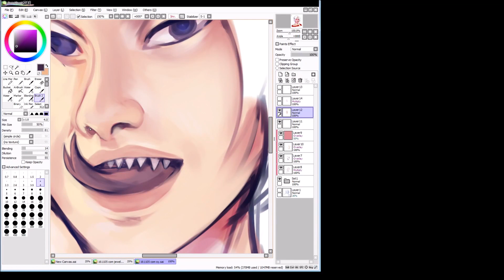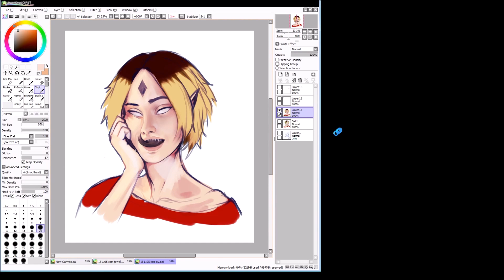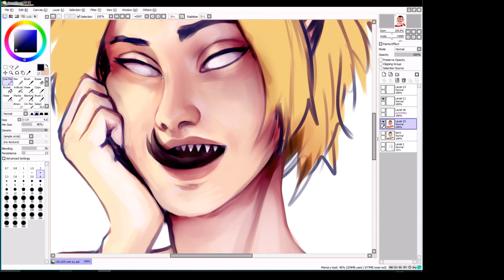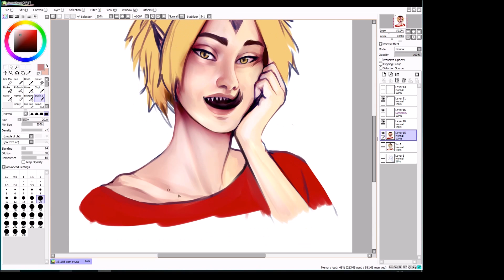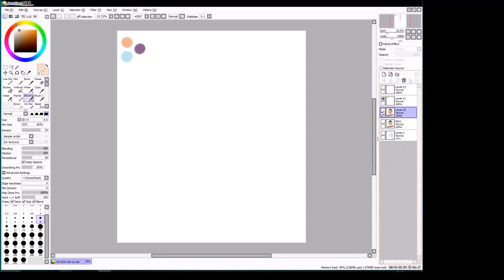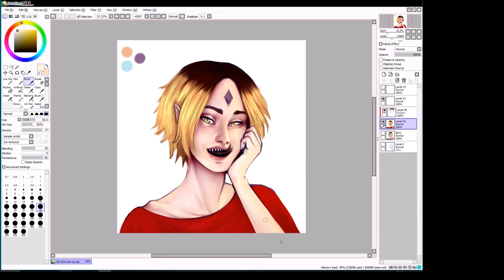[Speed Paint] Demon!Kenma HQ!! (commission)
If you like kuroken and demons and urban witches you'll love Being Human by Sy, it's really SO GOOD AND WORTH A READ